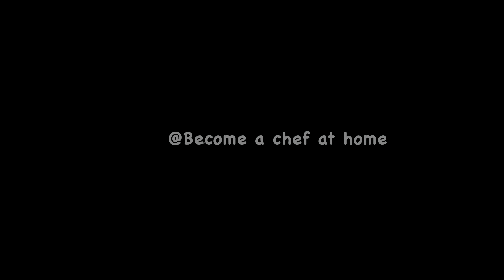Kuch namkeen khane ka ho mann toh banaye garma-garam khasta aloo samosa | Snacks |BACAH